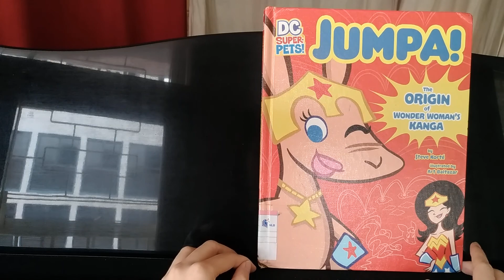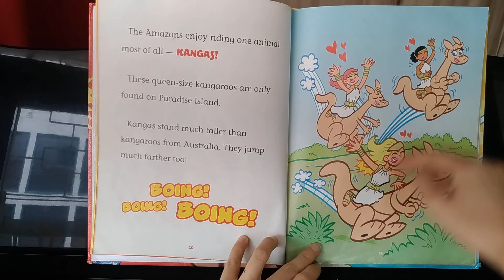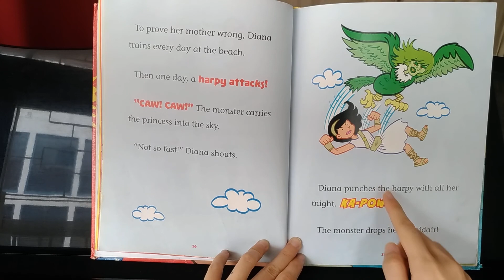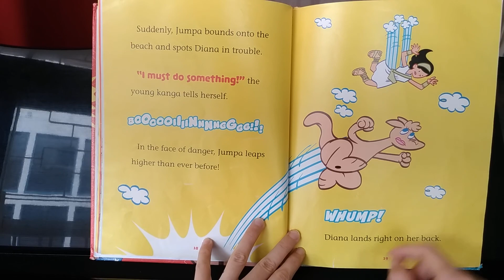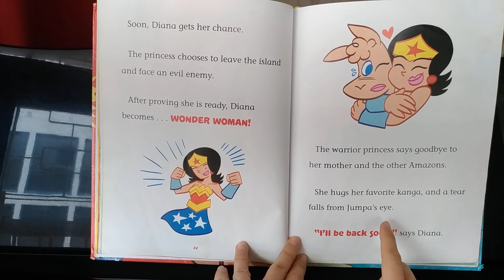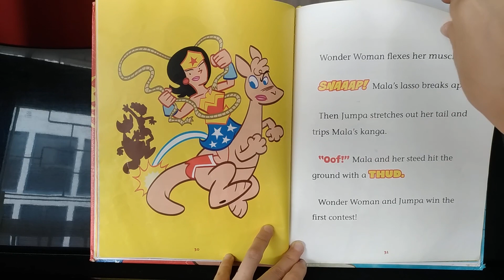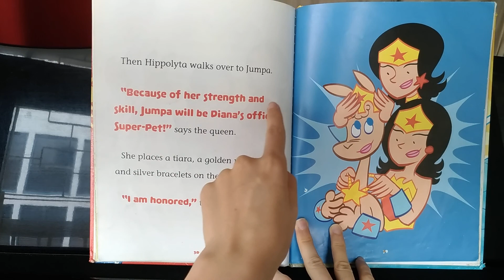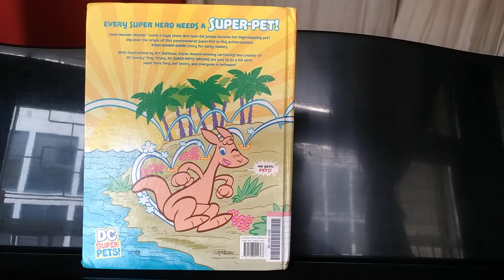DC Super-Pets: Jumpa- The Origin of Wonder Woman's Kanga | Kids Books Read Aloud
Even Wonder Woman needs a loyal steed. But how did Jumpa become her high-hopping pet? Discover the origin of this superpowered Super-Pet in this action-packed, POW!-WHAM!-BOOM! chapter book for early readers